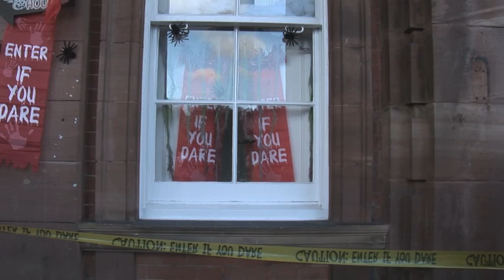Beat the Reaper race, Croxteth Park